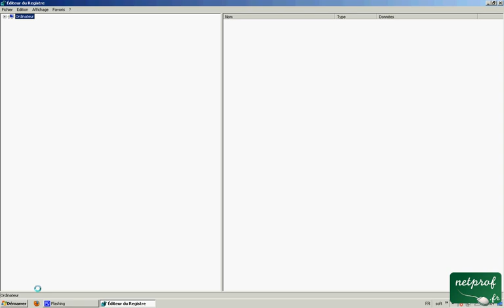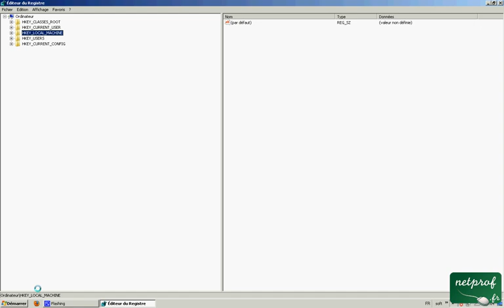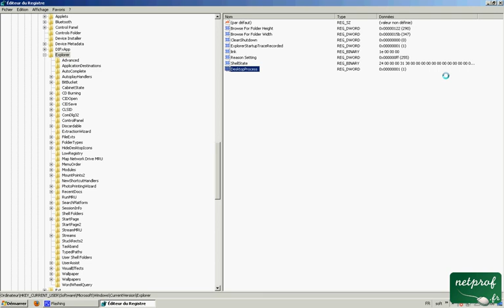Astuce16- Windows fige (plantage de l'explorateur Windows)